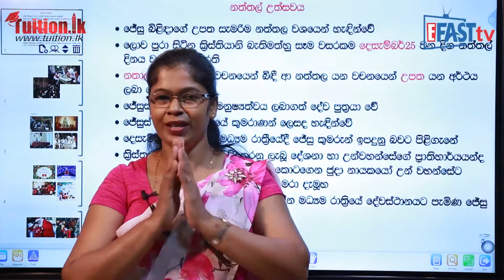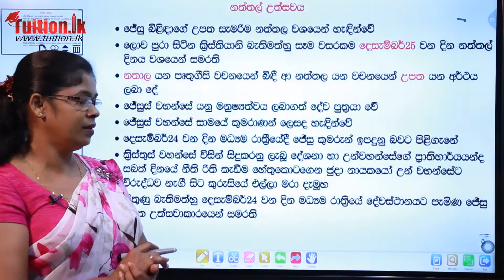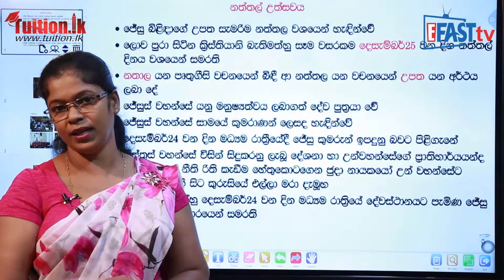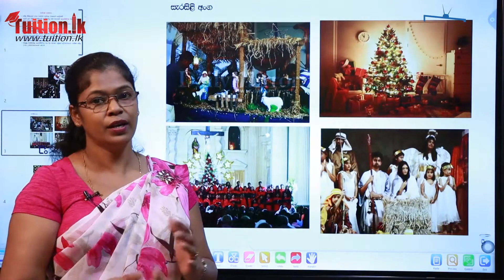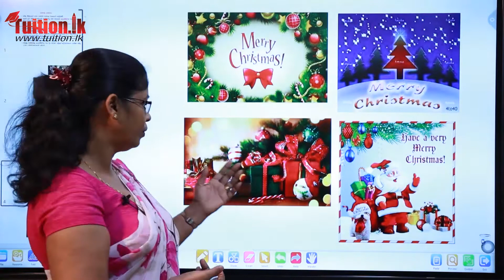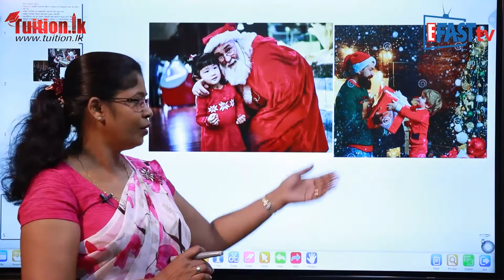චිත්‍ර විෂය - නත්තල් උත්සවය | 6 ශ්‍රේණිය - Art | Grade 6 Epi 04